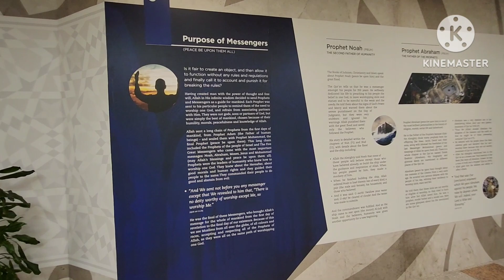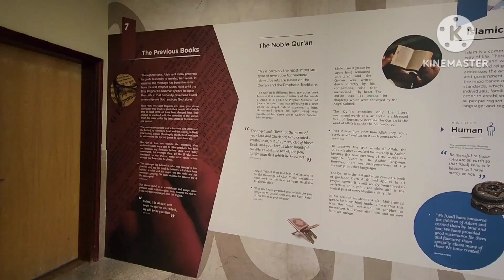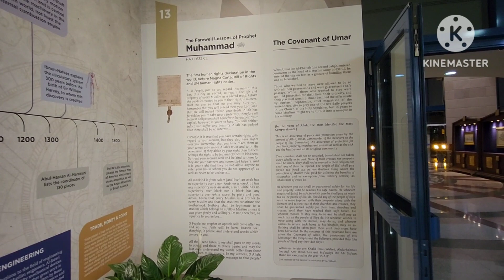FANAR Qatar Islamic Cultural Centre Doha|Qatar Fanar Mosque | Ramadan Kareem| Spiral Mosque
FANAR Qatar Islamic Cultural Centre Doha| Qatar | Ramadan Kareem